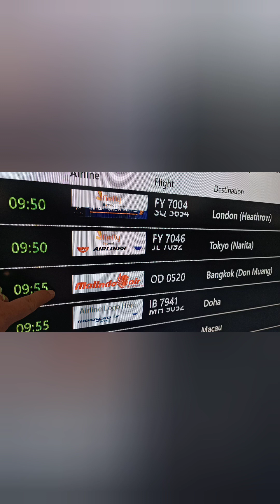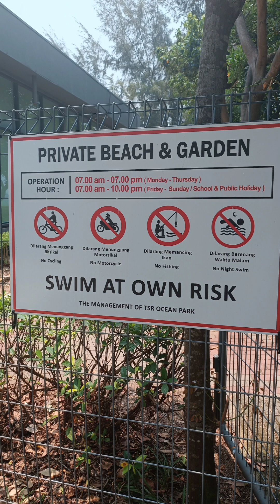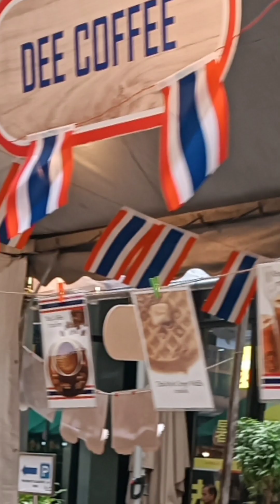Healing ke 1.